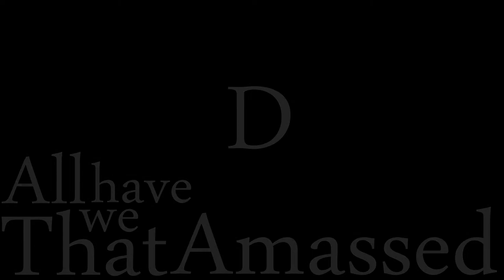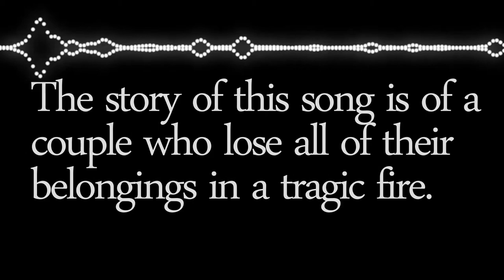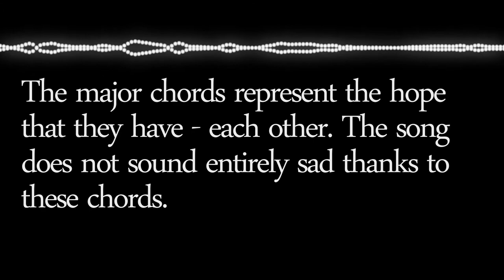Bastille - Things We Lost in the Fire - lyrics, chords and their effect to the feel of the music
Once again this took a while. Why do I have to be so ambitious for music homework?? :D